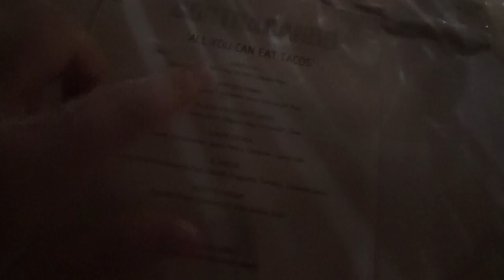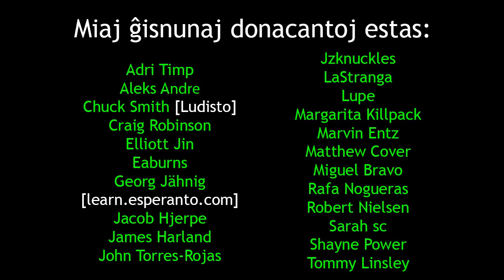Evildea Ate Too Much | Evildea Tro Manĝis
en: In this film, I just spend a regular day out with the family.
eo: En ĉi tiu filmeto, mi pasigas kutiman tagon kun la familio.